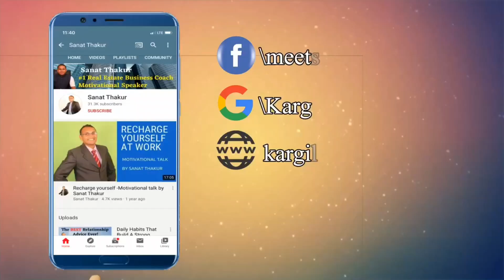Secrets Tips To Make Business Profitable | 4 सीक्रेट मंत्र जो बदल देंगे आपका बिजनेस - Sanat Thakur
What action can a real estate broker take if the client refuses to pay up?
चार सीक्रेट मंत्र जो बदल देंगे आपका बिजनेस  और बरसाएंगे  पैसा